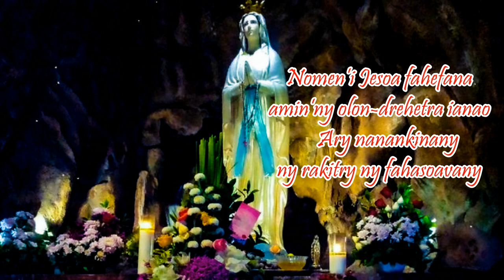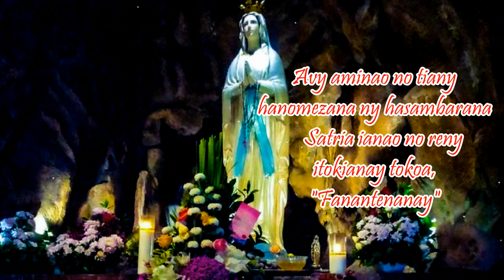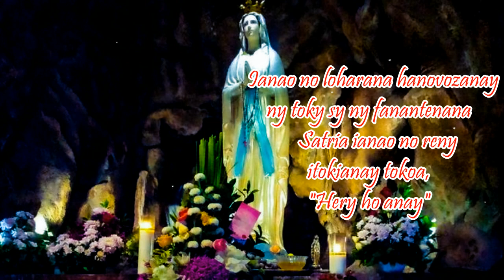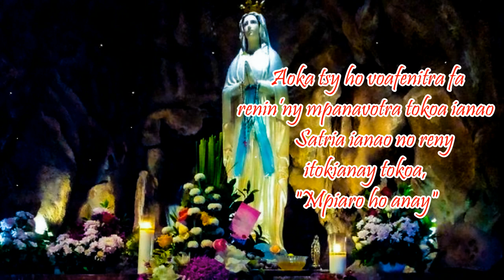Ry Maria mpanjakavavy tsy misy pentina_Hira Katolika Malagasy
Ry Maria mpanjakavavy tsy misy pentina
Mandrese ary manjakà amin’izao tontolo izao

1. Nomen’i Jesoa fahefana amin’ny olon-drehetra ianao
    Ary nanankinany ny rakitry ny fahasoavany
    Avy aminao no tiany hanomezana ny hasambarana
    Satria ianao no reny itokianay tokoa, fanantenanay

2. Ekenay tokoa fa mpanjakan’izao tontolo izao ianao
    Aoka ianao ilay fahazavana mampisava ny haizina
    Ianao no loharana hanovozanay ny toky sy ny fanantenana
    Satria ianao no reny itokianay tokoa, hery ho anay

3. Ianao no rohy hampifandray hatrany ny fon’olombelona
    Izao tontolo izao dia miandrandra fandriam-pahalemana
    Aoka tsy ho voafenitra fa renin’ny mpanavotra tokoa ianao
    Satria ianao no reny itokianay tokoa, mpiaro ho anay